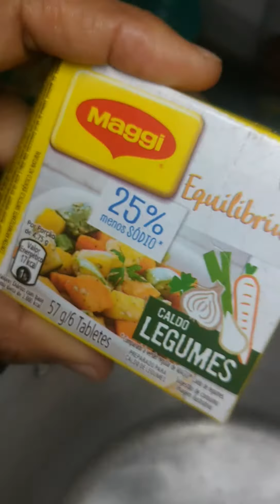SOPA DE FRANGO COM LEGUMES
Olá, gente! Essa sopinha  é mais uma receita super saborosa feita com toda dedicação para vocês se deliciarem...

200g de frango
1 xícara de massa para sopa
2 batatas
1 cenoura
1 caldo de legumes
1 cebola
1/2 pimentão
hortelã
tomate
2 dentes de alho
pimenta cominho a gosto
açafrão a gosto
molho de tomate a gosto
vinagre a gosto
óleo ou azeite a gosto

Redeu 6 porções